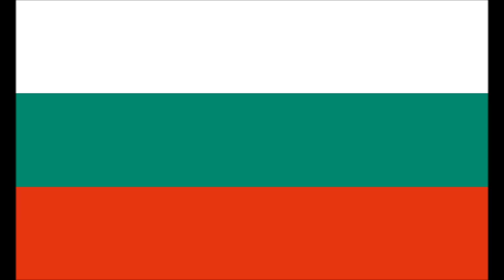Марш «Братята руси при Свищов» (March «Russian brothers in Svištov»)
Марш «Братята руси при Свищов» (на мотиви от известната песен «Сам юнак си кон извожда») / Marš «Bratjata rusi pri Svištov» (na motivi ot izvestnata pesen «Sam junak si kon izvožda»)
Marcia «Fratelli russi a Svištov»
March «Russian brothers in Svištov»
Марш «Русские братья у Свиштова»

Interprete: Banda Rappresentativa della Guardia Bulgara (Гвардейски Представителен Духов Оркестър)
Performed by the Representative Band of the Bulgarian Guard
Исполняет Духовой Показательный Оркестр Гвардии Болгарии

Compositore/Composer/Композитор: Nikolaj Bratanov (Николай Братанов)